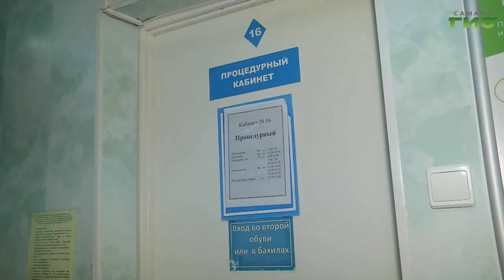"Жизнь в прошлом" / "Звоните доктору" от 25.02.2021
Врачи называют ее деменцией, народ — старческим маразмом. В последние годы она стала проблемой не только психиатров, но и общества. По оценке Всемирной организации здравоохранения, к 2050 году число людей с деменцией приблизится к 150 миллионам. Можно ли предотвратить слабоумие? Обсудим в программе "Звоните доктору" с врачом-психиатром Дарьей Смирновой.